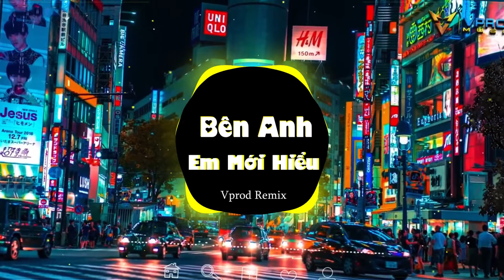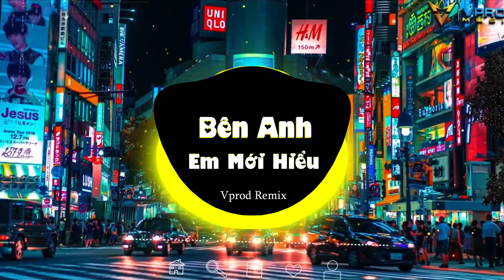Bên Anh Em Mới Hiểu Remix - Nhạc Remix TikTok 2022 Bass Căng Hay Nhất Hiện Nay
Lyrics:
Ver:
Nhân duyên trời ban
Tơ hồng đan ân tình ta với nàng
Mang theo hành trang
Ngao du cùng nhau khắp thế gian
Thế giới rộng lớn bao la đến như vậy
Chỉ có em luôn dang đôi tay
Chờ đợi anh trở về với chốn này

Bao nhiêu người cười bên tai
Lời chê bai đâu viết lên ngày mai
Một tình yêu mà ta biết đúng hay sai
Đã yêu rồi mặc kệ những lời chứa
Bao đắng cay đang bủa vây
Càng để tâm bao nhiêu rèm pha
Mặc kệ đi, vô lo thì đâu phải chịu xót xa

Đk:
Chỉ có bên em anh mới cảm nhận được tình yêu thôi
Nước mắt tuôn rơi khi hai người cùng hòa quyện đôi môi
Giờ biết không phải khóc là buồn
Khóc khi cả hai chúng ta
Ai cũng vượt qua chặng đường quá xa
Chỉ có bên em anh mới hiểu được thật lòng yêu ai
Sẽ thấy cô đơn khi em rời đi chẳng tựa bờ vai
Vì số kiếp nay đã an bài, khéo se tình duyên cả hai
Yêu em trọn đời không phai!
► Tất cả các ca khúc chúng tôi sử dụng trong video đều được sự đồng ý cho phép của Tác giả và Ca sĩ

Like Fanpage ,đăng Ký Group theo dõi ủng hộ VPROD MUSIC tại đây nhé !

© Copyright by VPROD Music ☞ Do not Reup"